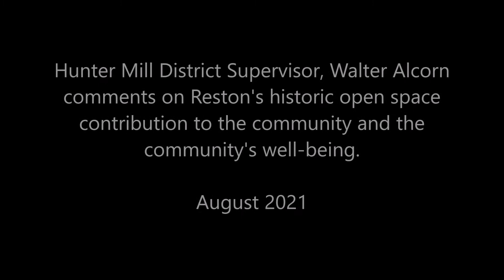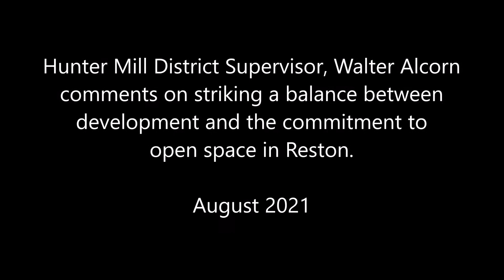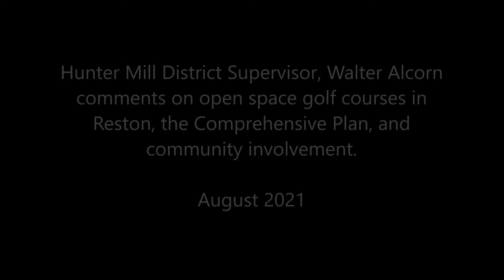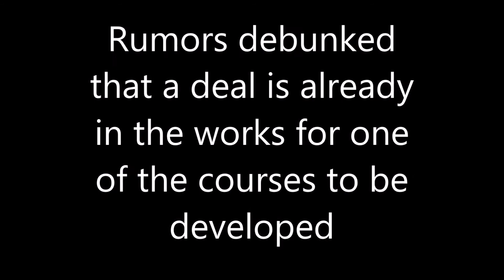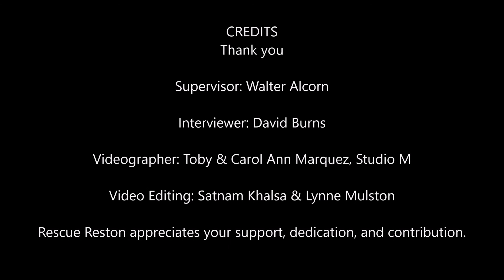Supvsr Alcorn Interview Full Session